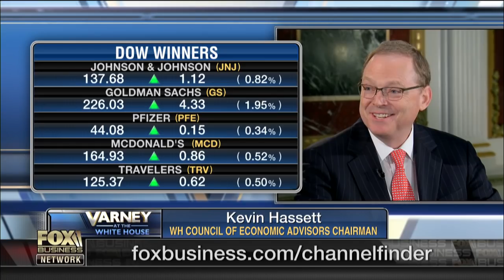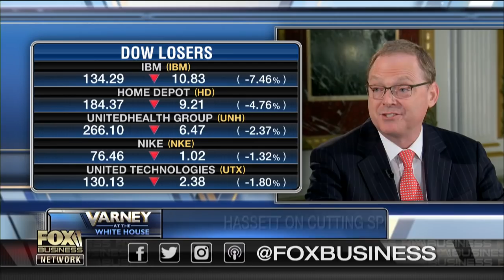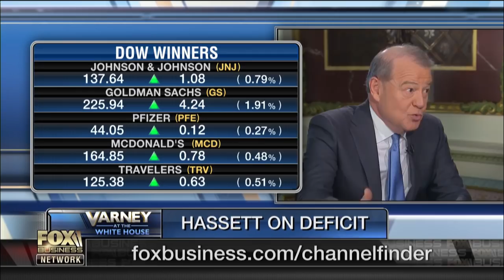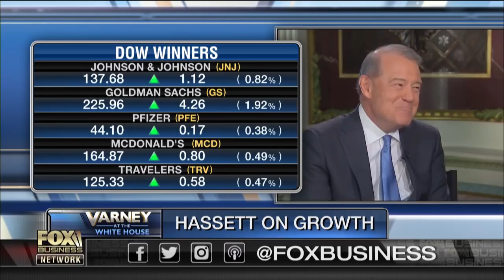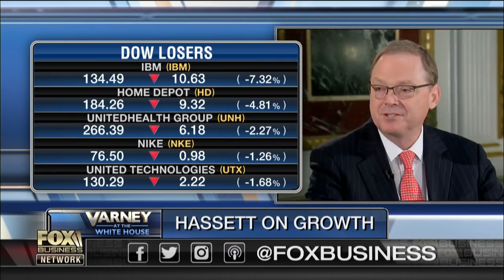Trump is focused like a laser beam on the deficit: Kevin Hassett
White House Council of Economic Advisers Chairman Kevin Hassett on the deficit, rising interest rates, efforts to rein in spending, the outlook for U.S. economic growth and the state of the job market.